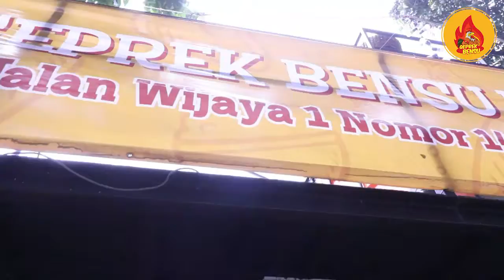Geprek Bensu Wijaya Jakarta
Outlet Wijaya tempatnya cocok untuk anak muda nongkrong